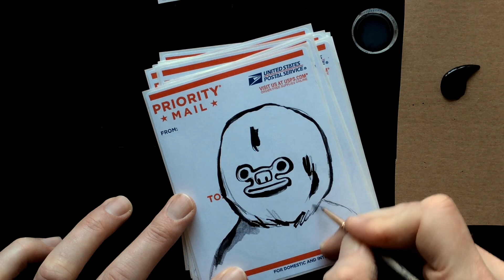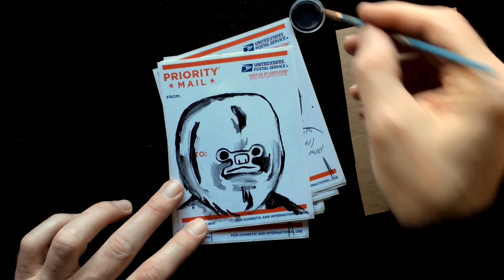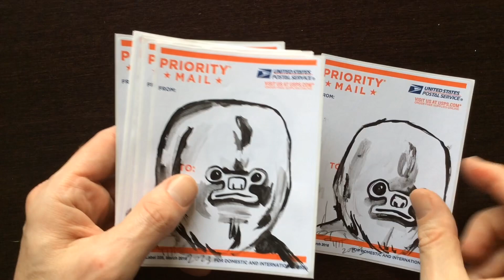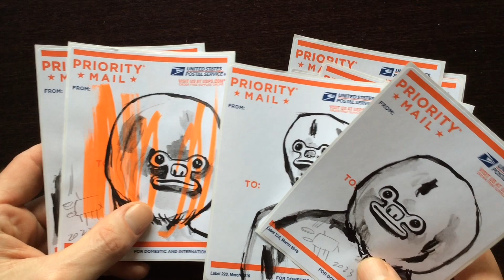Hand painted paper stickers and improv actors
Starheadboy paints various sloths on priority stickers for his patreons and it’s fun!
Song: Grey Blue Grey
Artist: Tommy English